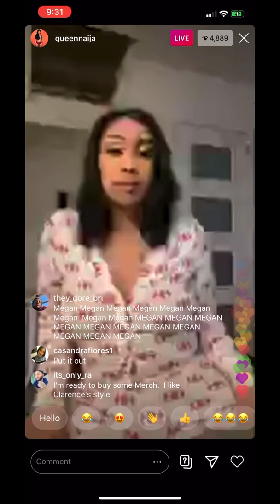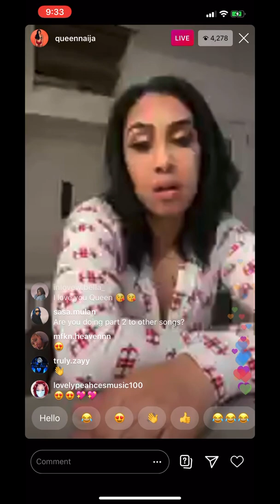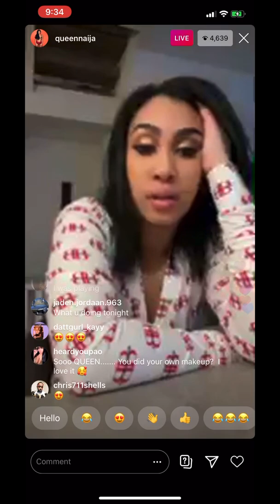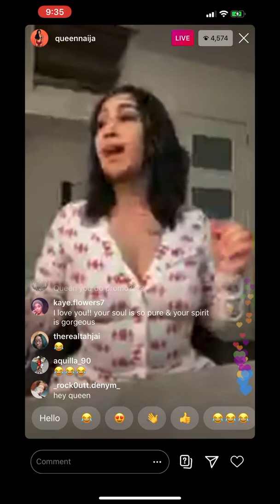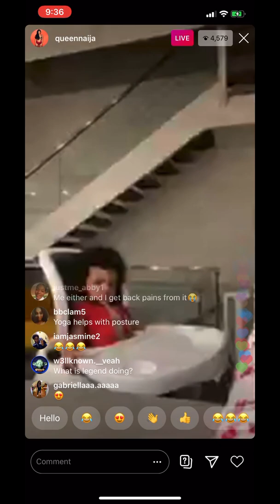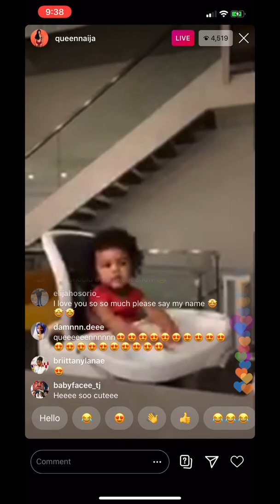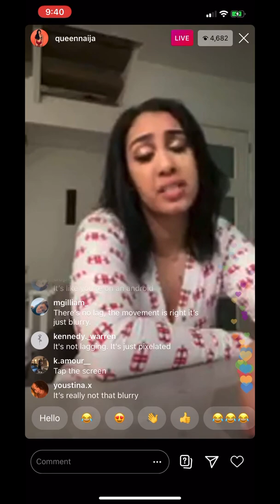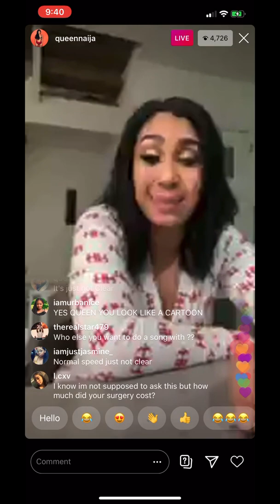QUEEN NAIJA ON LIVE WITH BABY LEGEND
Queen Naija and Baby Legend on Live together

Queen also talks about new songs and ClarenceNYC TV Clothing brand is on the way!!